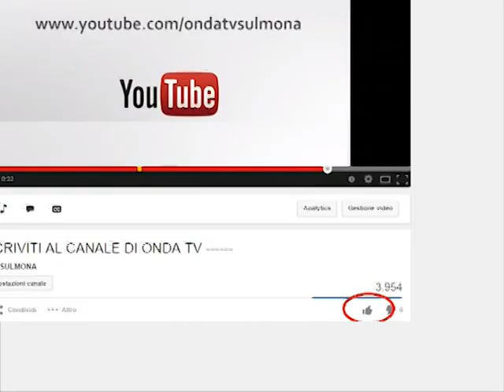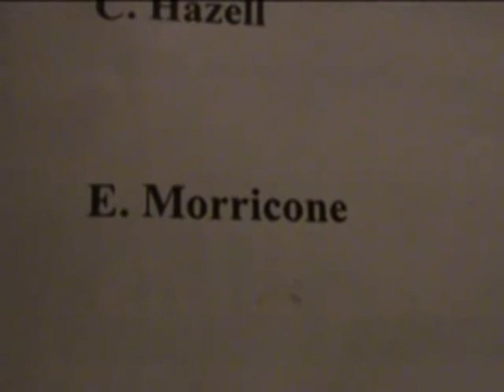ONDA TG 30.10.2012 - CAMERATA SULMONESE OTTONI